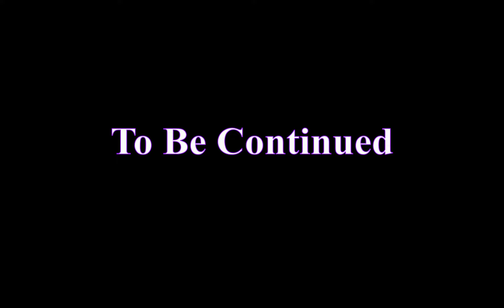SteamWorld Dig - Part 5 - Shiners & TNT Ƹ̵̡Ӝ̵̨̄Ʒ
It's time for a Robotic Journey in the desert.
Apparently a Robot by the name of Rusty (Fjärilsmannen) has inherited a mine from his Uncle Joe.

That's pretty much it i guess, now let's start mining!

//Achievements

Unlocked 26 May @ 12:08am
Dig Dug Skills
Crush 10 enemies with falling blocks.

//Specifications

Resolution: 1920 x 1200
x264: crf 10 , Preset Medium
Opus: 320kbps
Framerate: 60
Colorspace: YV12
Colormatrix: Rec709

//Date

#~ File: "Z:\SteamWorldDig_2015_05_25_23_47_00_555.avi"
#~ Created: Monday, May 25, 2015, 11:47:00 PM
#~ Modified: Tuesday, May 26, 2015, 12:12:14 AM
#~ Accessed: Monday, May 25, 2015, 11:47:00 PM